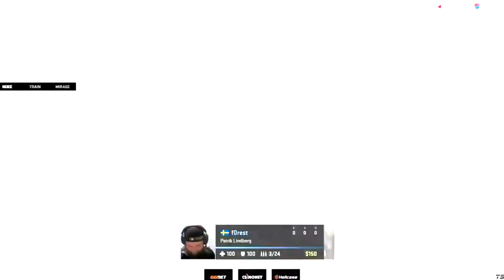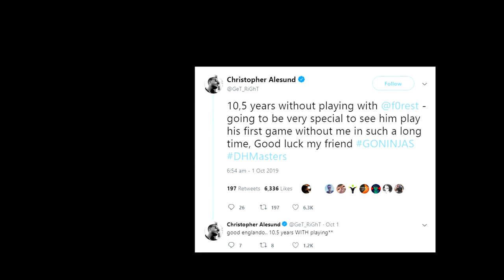Tribute to NiP Get_right | End of an Era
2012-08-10 – 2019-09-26 Ninjas in Pyjamas.
Get_right. It's a New beginning. You may be gone for now, but never forgotten. Always in our Hearts.
You and f0rest were always one of the most influential players in my life. Thank you for doing everything you did, and being the way you are.
Footage Used from HLTV , ESLgaming and Valve, Dreamhack, roomonfire.

Song #3:
Electus-Fallen [Provided by NCS]
Follow Electus:

Thank you Dhrumil for the thumbnail